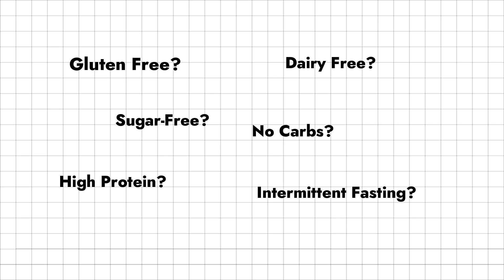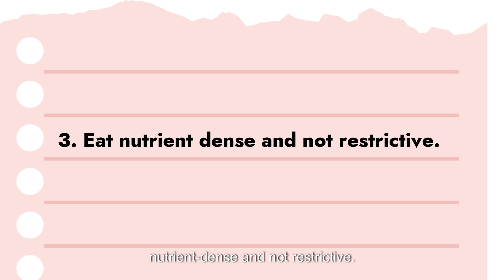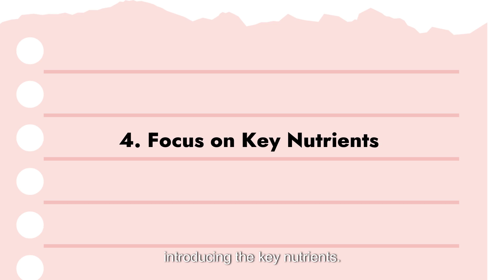What to Eat for PCOS? Diet That Actually Works (Backed by Science)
If you're tired of being confused by conflicting PCOS diet advice, this video is for you.

In this episode of the PCOS Series, I’ll guide you through a clear, research-backed approach to eating for PCOS.

We’ll cover:
✔️ Why insulin resistance is key in PCOS
✔️ How your food choices impact hormones like testosterone & progesterone
✔️ What to include in a PCOS-supportive plate
✔️ Myths about gluten, dairy, sugar, and carbs
✔️ Essential micronutrients (like magnesium, zinc & Vitamin D)
✔️ How to stop dieting and start nourishing your body instead

📖 Everything shared is based on real science + clinical experience.

00:00 Introduction
01:12 Why diet matters
02:07 Balancing Blood Sugar levels
03:22 Lower Inflammation
04:32 Eat nutrient dense
05:49 Focus on micronutrients
07:01 Mistakes to avoid
07:42 Conclusion

 About Me:
I’m Dr. Zainab Tajir, a homeopathy doctor and fertility specialist. I help women balance their hormones, improve ovulation, and conceive naturally through homeopathy and holistic lifestyle .

📍 Want Personalised Help?
I offer 1:1 consultations for women with PCOS, fertility challenges, and hormonal issues.

📌 Episode 4: You’re watching it!
📌 Episode 5: Coming next – Best Exercises for PCOS

What’s one food that’s helped or worsened your PCOS symptoms?